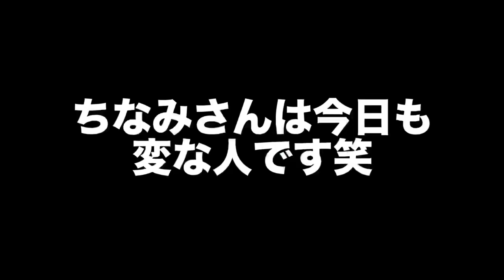【暴露】鈴木ちなみの忘れられないデートとは😂😂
みなさんは、忘れられないデートはありますか？

久々のマネ登場回ｗ雨の中のドライブ。
余計な音もかき消されるので二人の世界観が半端ない。

忘れられないデートについて話してみた!!